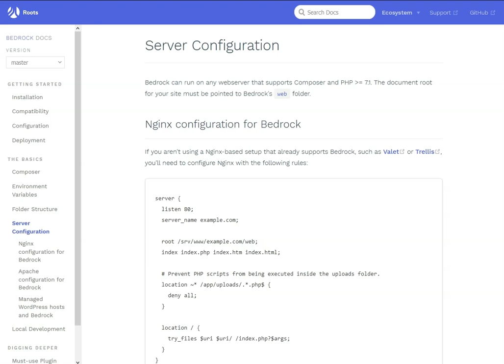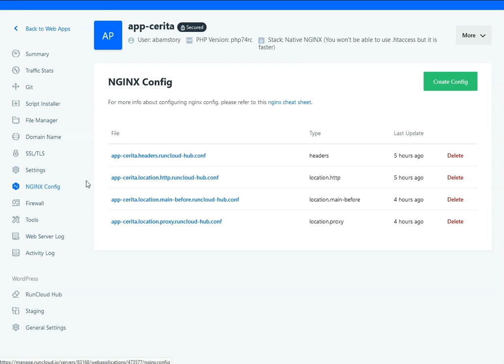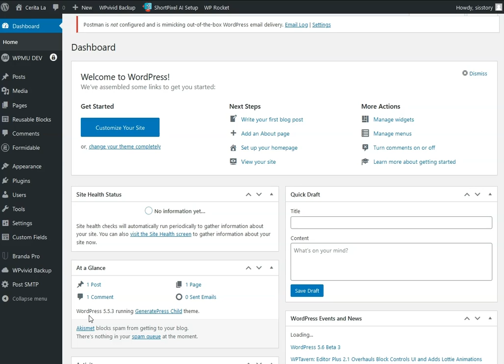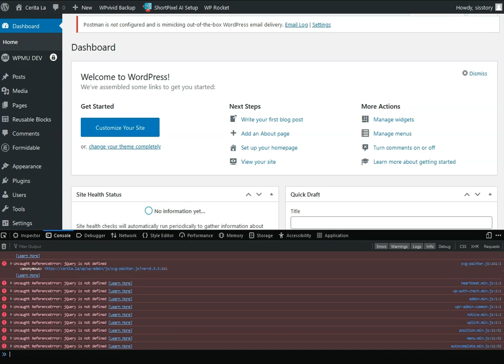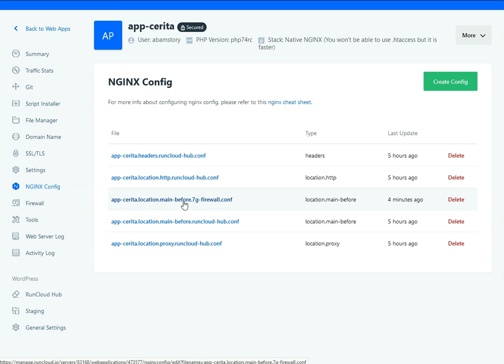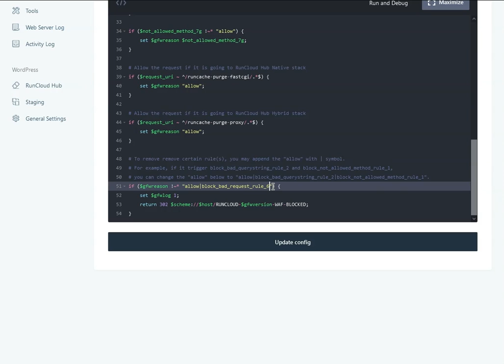Cara Whitelist Rule 6G 7G Firewall Runcloud | How To Whitelist 6G/7G Firewall In Runcloud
Salam sejahtera. Video ini mengenai cara saya padam false alarm firewall (sebut dinding berapi) yang menggunakan teknologi 6G / 7G dari Perishablepress ini. Aturan ini diubah dengan custom NGINX configuration.

Bizappay (Malaysian) : kua.la/beli-kopi

Hi, this short video is about how I whitelist 6G/7G Firewall In Runcloud server panel. This setting was done using custom NGINX configuration.

Bizappay (Malaysian) : kua.la/beli-kopi